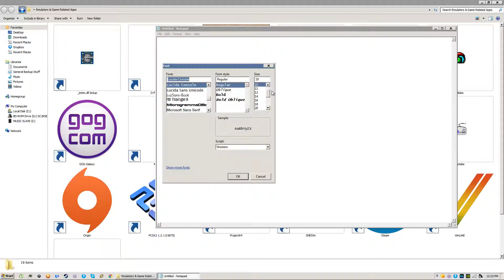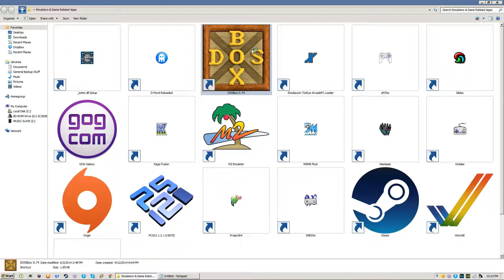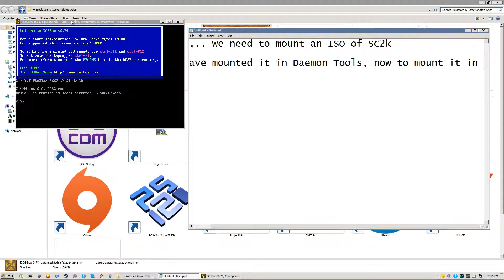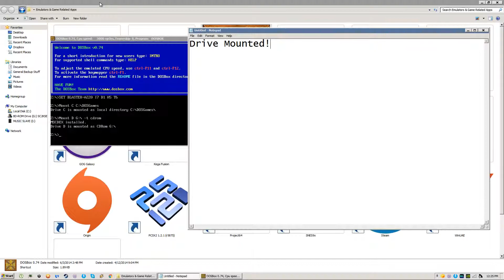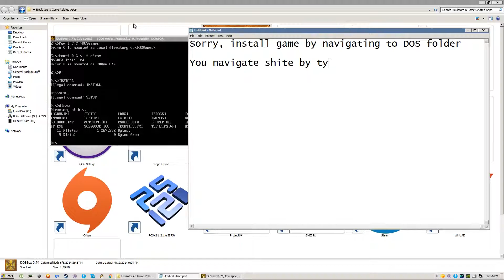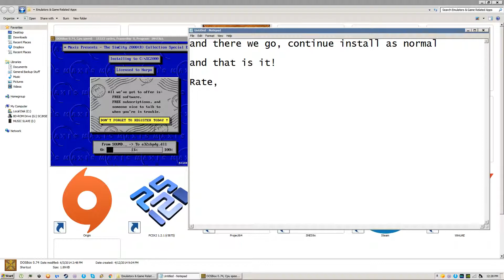A Helpful Tutorial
I hope to have learned you all with this.